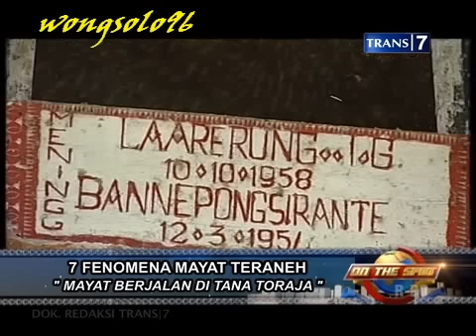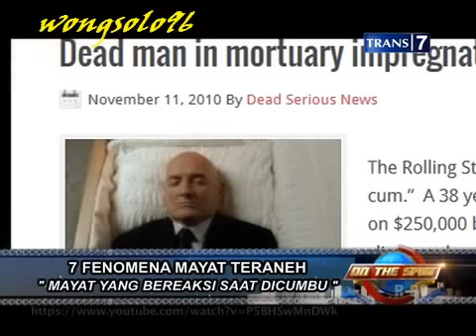On The Spot Trans 7 - 7 Fenomena Mayat Yang Paling Aneh Dan Menakutkan